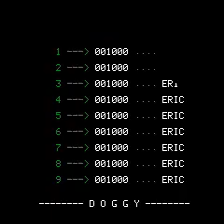The game Doggy for Oric 1 / Atmos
presents Doggy for Oric Atmos. This game was developed by Eric Chahi, who later created the cult game Another World.
The decent scroll, nice music and addictive gameplay makes it one of the best games for the Oric computer.